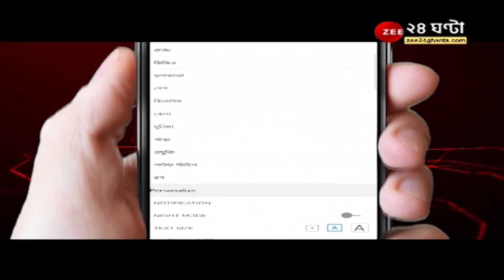ApnarRaay: কেন তেলের দাম পশ্চিমবঙ্গে বেশি? সুদীপ্ত গুহকে জবাব তৃণমূলের স্নেহাশিস চক্রবর্তীর